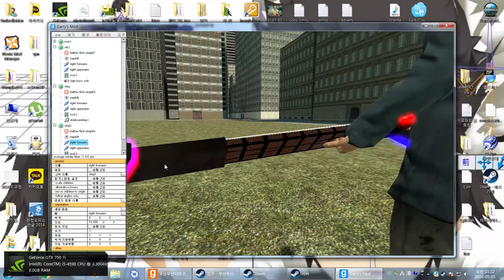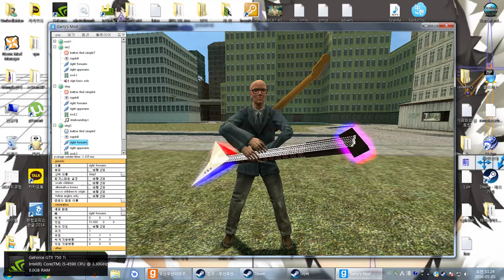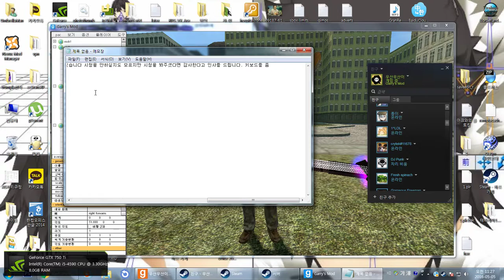garrysmod pac3 electric guitar(제작중)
ㅇㅇ